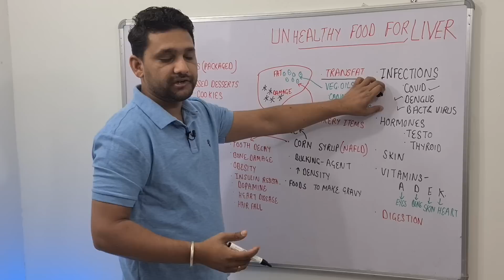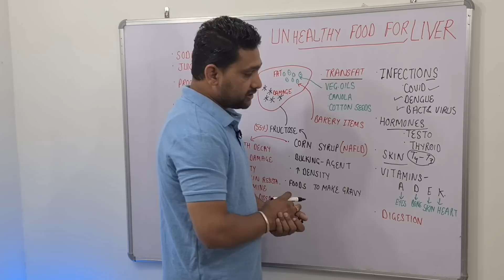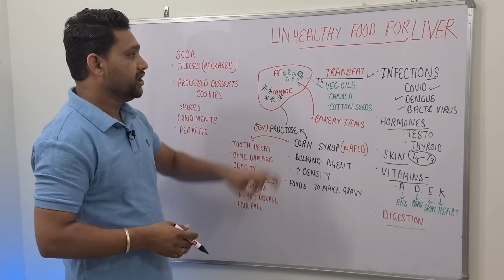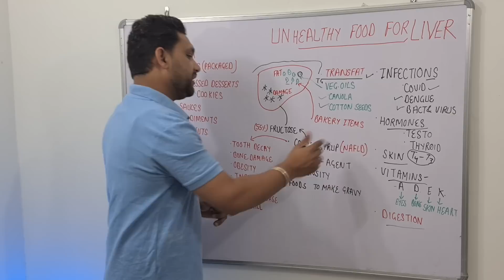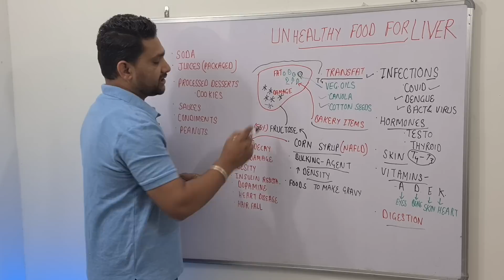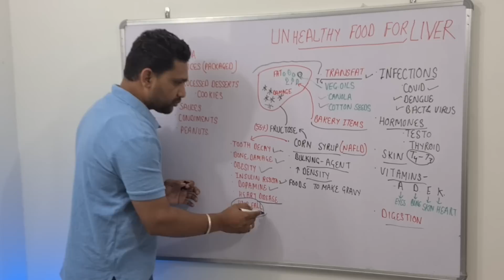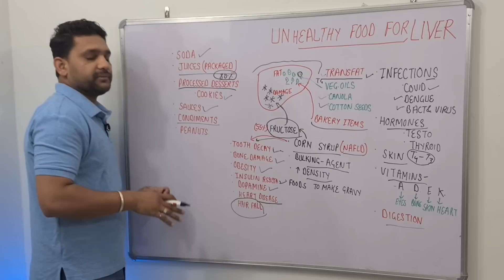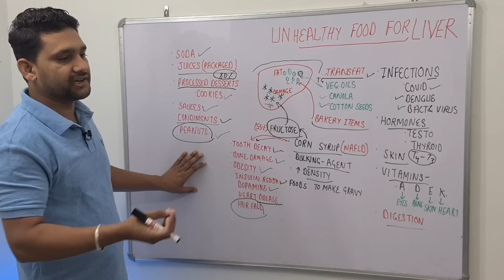2 खाने वाली चीजे जो आपके लीवर को खराब करते हैं | 2 Foods That DAMAGE Your Liver | Foods to avoid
watch my new video on ,2 खाने वाली चीजे जो आपके लीवर को खराब करते हैं | 2 Foods That DAMAGE fYour Liver

time stamps
0:00 introduction  Foods That DAMAGE Your Liver
1:06 function of liver
02:59 #1 Transfat
5:11  #2 Corn Syrup
6:20 Side effects of corn syrup
07:37 Food that contains transfat and corn syrup
09:01 Peanut butter
10:01 Watch other video on on liver detox

1  Vegetable fats OR GHEE
Common foods that contain this ingredient:
 • Corn oil
 • Soy oil
 • Canola oil
 • Cottonseed oil

2. Fructose OR CORN SYRUP
 • High fructose corn syrup
 • Fruit
 • Agave nectar
 • Table sugar
JUICES AND BAKERY ITEMS

DR.MANDEEP DAHIYA
(MD-Medicine,eh.)cancer
B.H.M.S,D-PH,H.M.O-ABH

Thanks & Regards
Dr.mandeep Dahiya